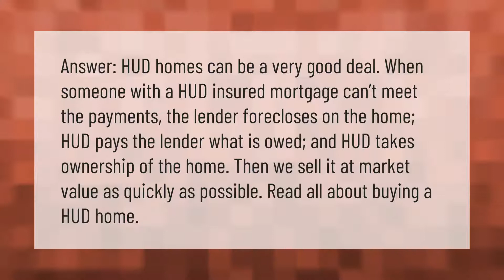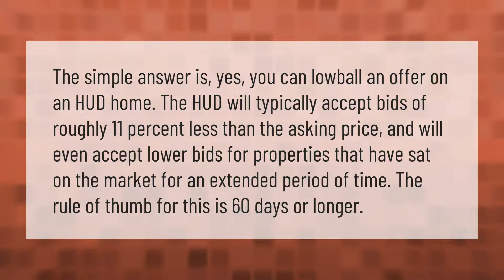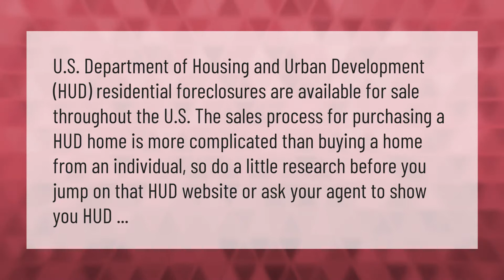Are HUD homes a good deal?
00:00 - Are HUD homes a good deal?
00:40 - How does the HUD $100 down program work?
01:16 - What is the lowest offer HUD will accept?
01:46 - Are HUD homes hard to buy?

Laura S. Harris (2021, March 22.) Are HUD homes a good deal?
    AskAbout.video/articles/Are-HUD-homes-a-good-deal-233337